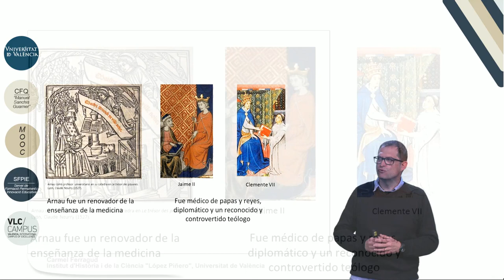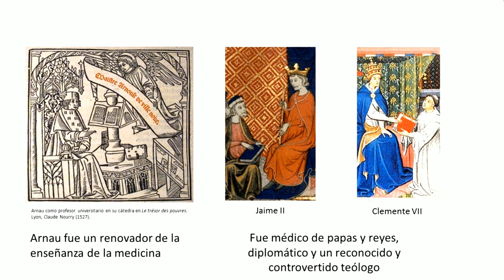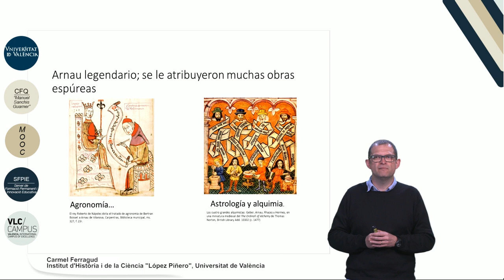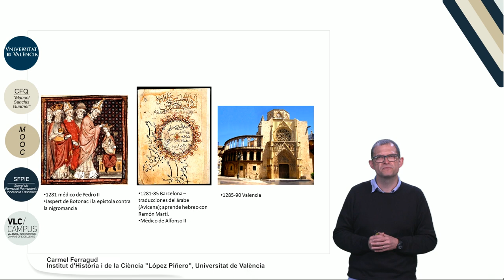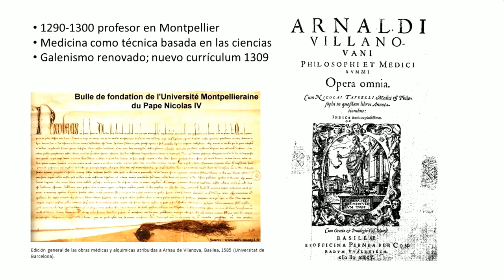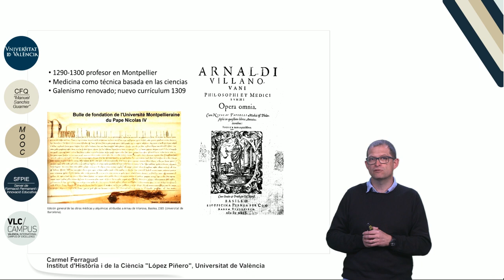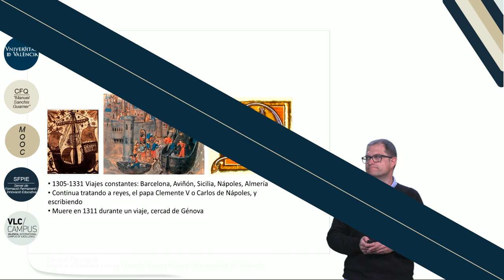2.3. Edad Media. Arnau de Vilanova.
Autor: Ferragud, Carmel;
Serie: MOOC Historia de la Ciencia
Data: 2017
Resum: Arnau de Vilanova (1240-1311) es sin duda uno de los personajes más atractivos de la historia medieval europea, tanto por sus propios méritos como por los rasgos que le ha conferido la posteridad. Fue uno de los médicos más destacados de su época por su obra, su docencia universitaria y su actividad profesional. También fue un teólogo controvertido, reprobado y perseguido por los teólogos profesionales, pero apreciado y seguido por las corrientes más reformistas dentro de la Iglesia. Reyes y papas de la época se disputaban sus servicios médicos y le encomendaban misiones diplomáticas.